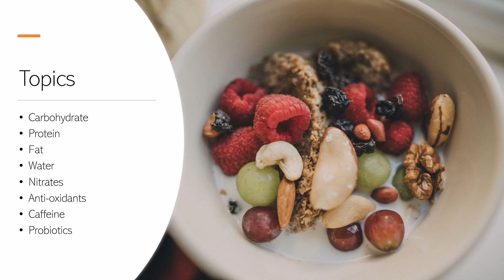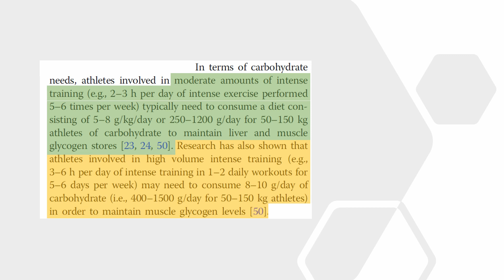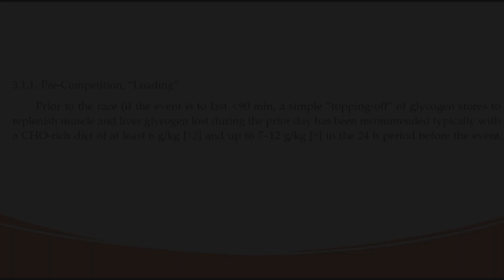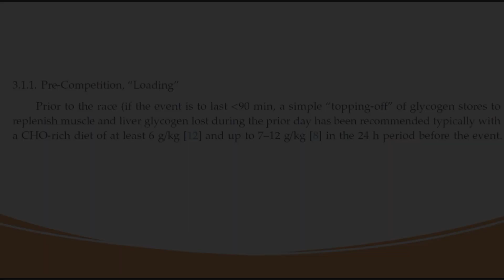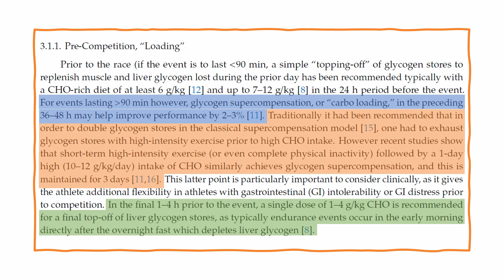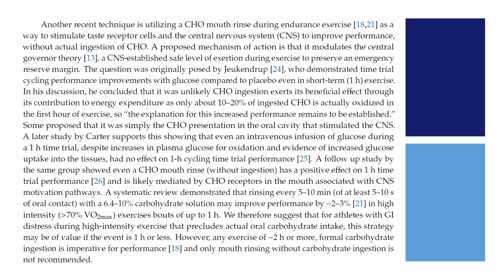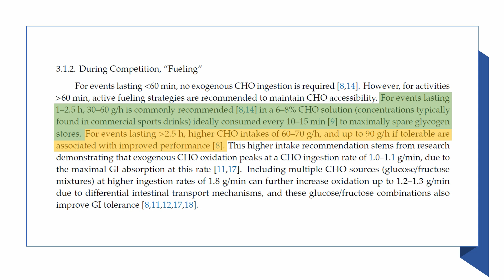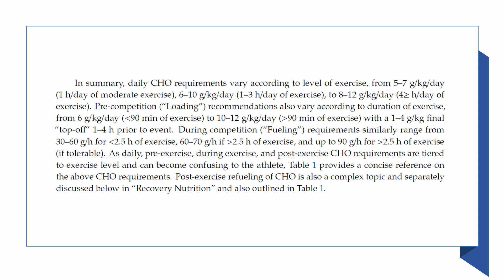Endurance Athlete Nutrition | Carbohydrates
Today we look at some of the most recent scientific reviews relating to nutrition guidelines for healthy adult endurance athletes. We specifically take a look at carbohydrates 1) during day-to-day training, 2) pre-competition (carbohydrate loading), and 3) in-race feeding. Future nutrition videos will discuss the scientific evidence on topics such as recommended intakes for protein, fat, water, electrolytes, probiotics, caffeine, micronutrients, and so on. There are also plans to make videos on other styles of diets, such as low-carbohydrate high-fat diets for endurance performance, that are growing in popularity in the recent few years.

At the end of the video, a summary paragraph and table are provided.

References
2019 Nutrition Review
Vitale, K. and Getzin, A., 2019. Nutrition and supplement update for the endurance athlete: Review and recommendations. Nutrients, 11(6), p.1289.